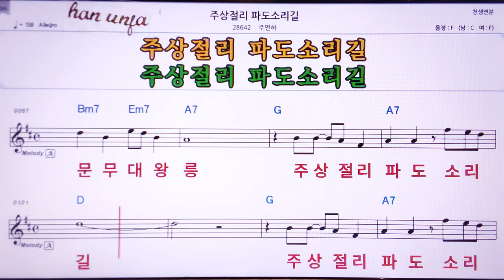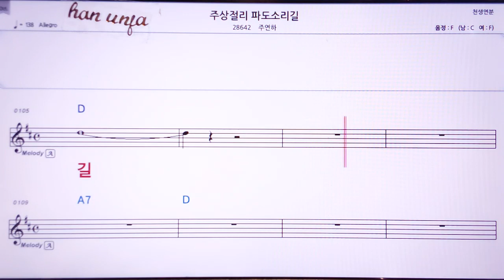💖 주상절리 파도 소리 길/주연하 👍Karaoke With Sheet Music/MR,노래방, 악보, 코드,